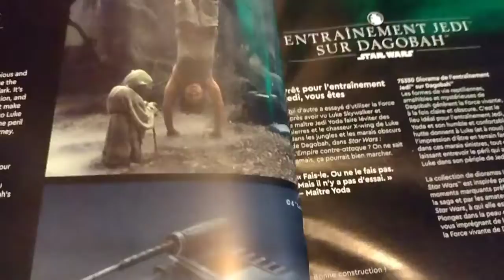Yoda's hut review ucs